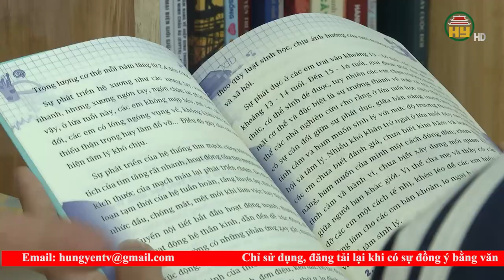Huyện Kim Động đầu tư xây dựng nhiều trường học, nâng cao tiêu chí giáo dục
Hưng Yên TV |Huyện Kim Động đầu tư xây dựng nhiều trường học, nâng cao tiêu chí giáo dục
Địa chỉ: 164 Nguyễn Văn Linh, thành phố Hưng Yên, tỉnh Hưng Yên
Tiktok: Truyền hình Hưng Yên
Facebook: Đài Phát thanh và Truyền hình Hưng Yên
Zalo: Đài PTTH Hưng Yên